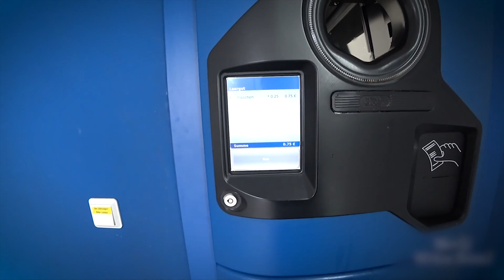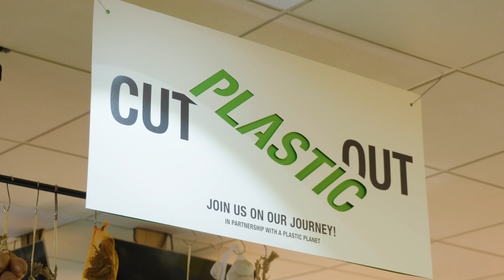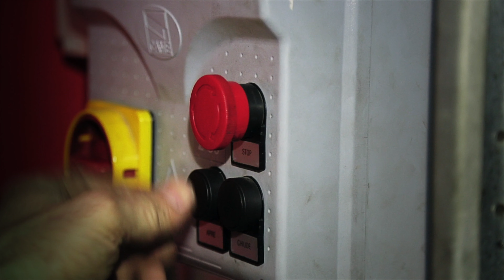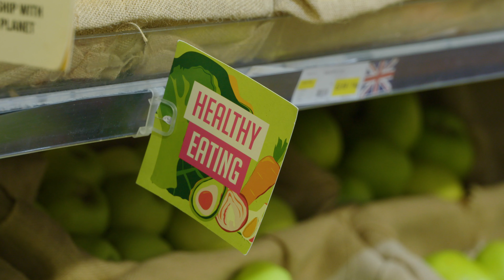Cutting Plastic Out Of Food Retail – The Thornton’s Budgens Story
If the plastic packaging recycling system is broken, is it time for a different approach? NACS Award winning retailer Andrew Thornton thinks so and his campaign to cut plastic out has proven successful in his London supermarket. What do his customers think? What was the impact upon the major global retailers and suppliers who visited his store? Can business deal with the climate crisis and yet still make a profit?